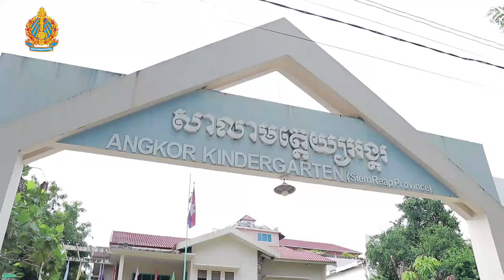វិទ្យាសាស្ត្រ ទស្សនាសង្កេត "វត្ត"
សកម្មកភាពគោល៖ ទស្សនាសង្កេត "វត្ត"
បង្រៀនដោយ អ្នកគ្រូ ណក់ សំណាង សាលាមេត្តយ្យសិក្សាធនធានអង្គរ ខេត្តសៀមរាប
ការអប់រំនៅកម្រិតមត្តេយ្យសិក្សា
នាយកដ្ឋានអប់រំកុមារតូច